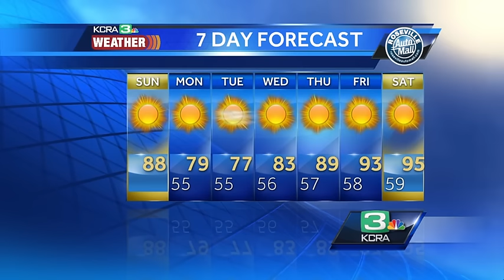Linh's Northern California Forecast 9.11.16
Meteorologist Linh Truong tracks cooler temperatures for early next week.